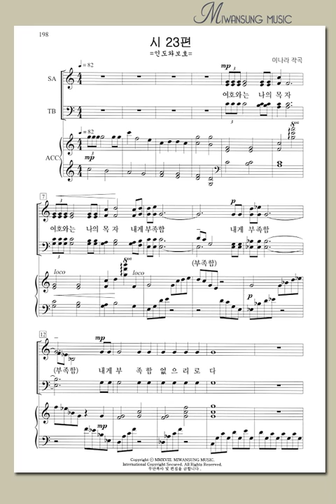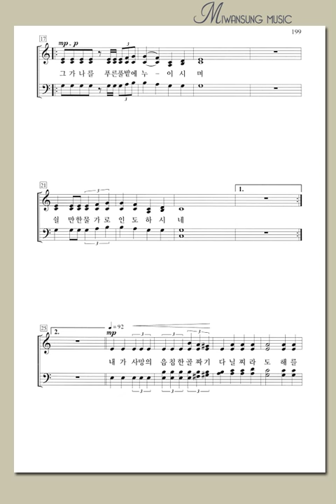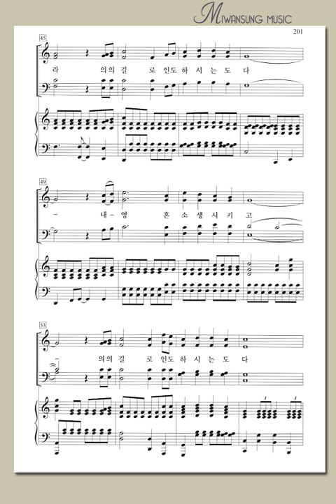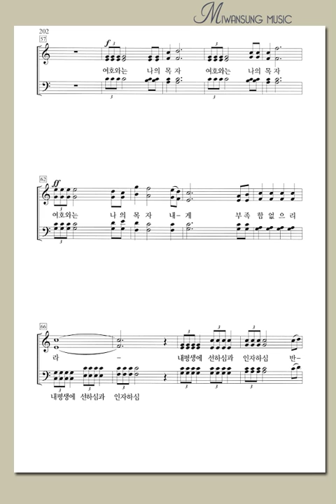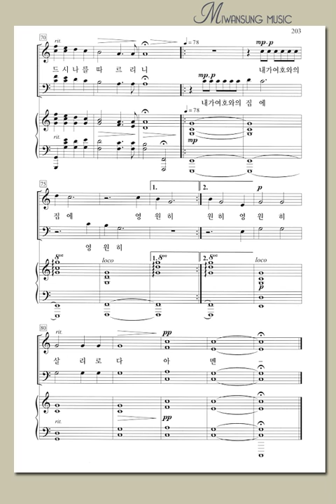하이라이트27집 / 시 23편 / 알토파트